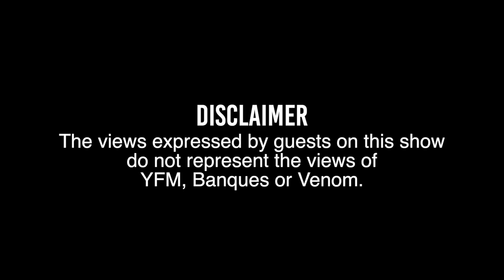The Amapiano Beef Explained By JazziQ & Mpura | Why Jazzi Disciples Split | Banques & Venom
Banques and Venom bring you another exclusive!

In this episode, the pair get up-close and personal with Yanos’ finest JazziQ and Mpura as they unpack on the come up into becoming Amapiano greats, the popularly known diss track they released targeted at another Yanos star, and the rumbling Amapiano beef.

It’s bigger than us.